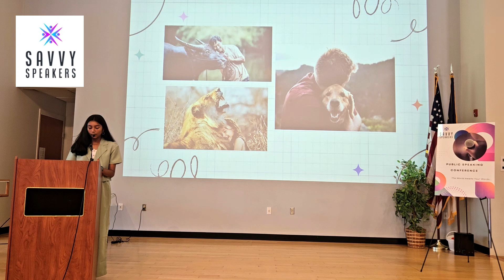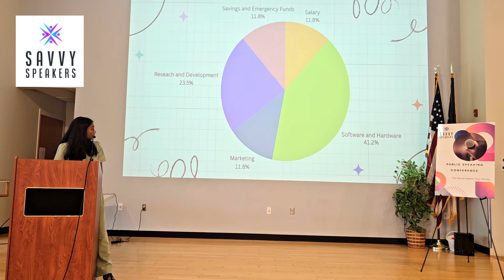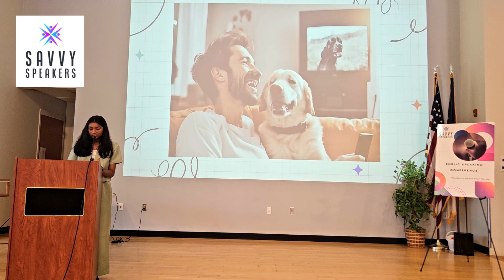Human Animal Communication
Savvy Speakers Public Speaking Conference '24